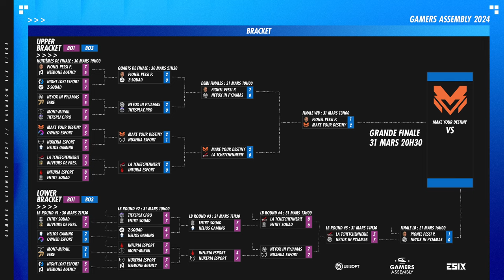Gamers Assembly 2024 - Playoffs Match #10 - Pionel Pessi Pesports vs Neyox In Pyjamas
Notre chère et tendre Gamers Assembly, on l'aime tant... Et que de beaux souvenirs avec vous en LAN !
On a eu la chance de cast énormément d'équipes et aujourd'hui, on vous propose TOUTES nos VOD de la GA2024.
Au menu, ce soir : le match de Pionel Pessi Pesport contre Neyox In Pyjamas en phase de groupes !